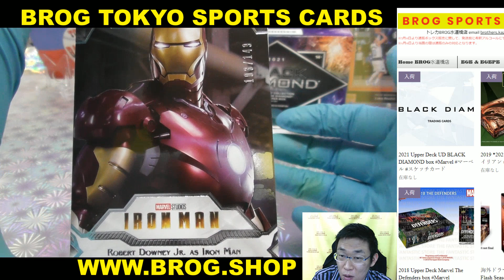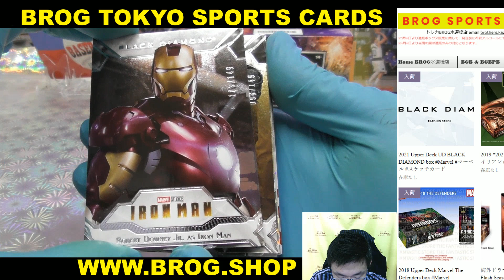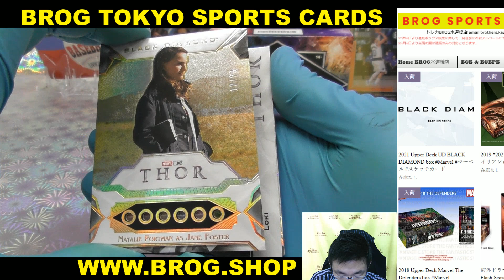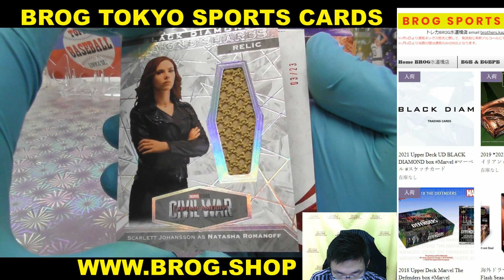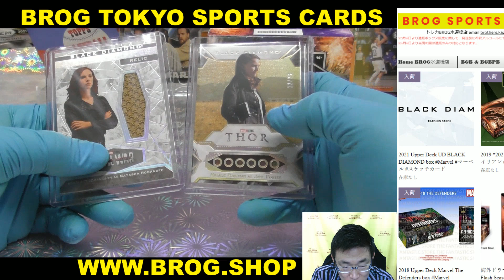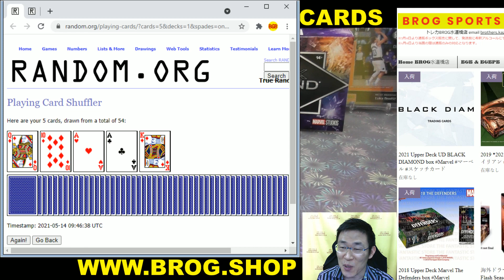やま BGBPB 映画 MARVEL UD BLACK DIAMOND BOX BREAKS BROG水道橋店 トレカ開封動画 マーベル アメコミ サイン スケッチ カード アベンジャーズ